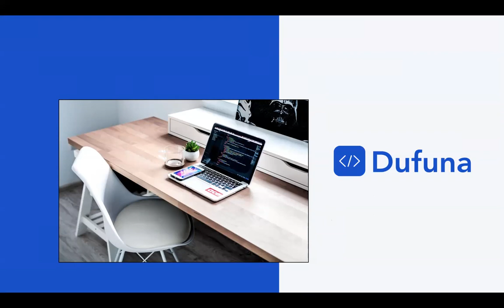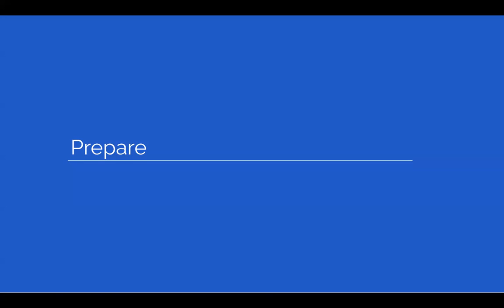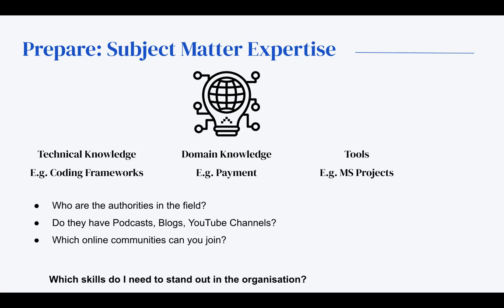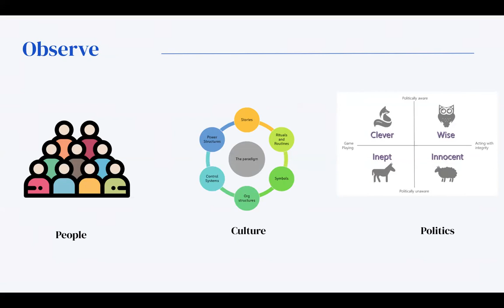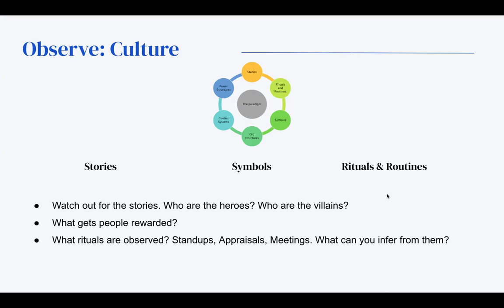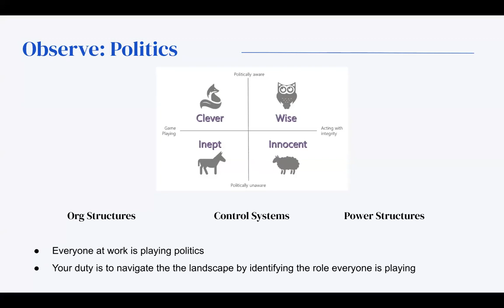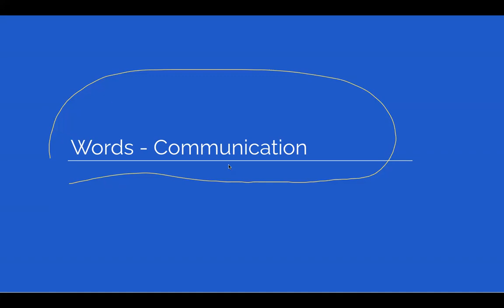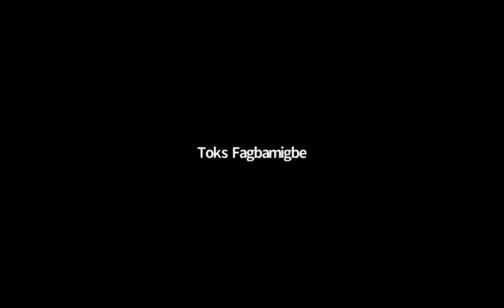AMA Session - Power Tools For Early Career Success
In this AMA session, we discussed the tools needed to thrive in an Early career.